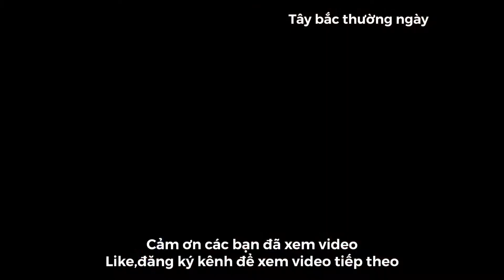Lòng lợn,món ăn tây bắc ngon tuyệt | Pig heart dish | tây bắc thường ngày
Món lòng lợn tây bắc ăn rất ngon và cách làm rất đơn giản như trên video,là món ăn vùng miền quê hương mình,
Cảm ơn các bạn đã dành thời gian xem video.
Nếu thấy video hay cho xin 1 like và  1 đăng ký (xin cảm ơn)